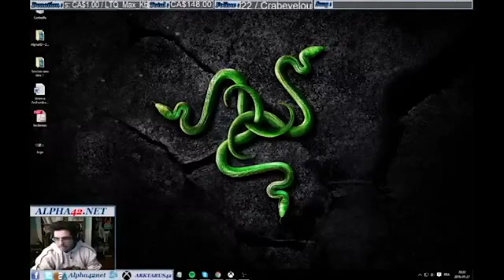Arktarus - Gameplay - Lego Marvels Avengers